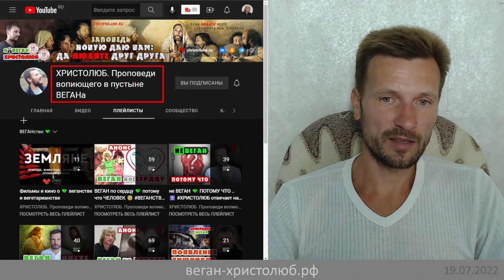УБИВАТЬ ли НАСЕКОМЫХ🖤, причиняющих боль человеку или нет? (19.07.22) ВЕГАН 💚 ХРИСТОЛЮБ ✝️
В этом видео ответ на вопрос о том, как поступать с насекомыми, грызунами и прочей живностью, причиняющей человеку боль и страдания?

— SKYPE: christolube

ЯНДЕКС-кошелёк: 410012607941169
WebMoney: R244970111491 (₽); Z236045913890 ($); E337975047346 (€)